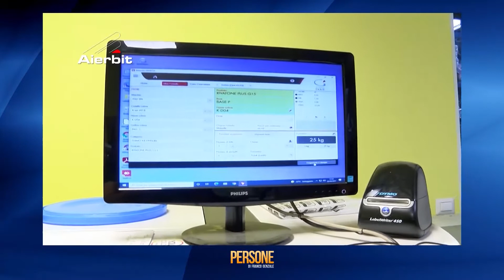PERSONE OTTAVIO AMATO